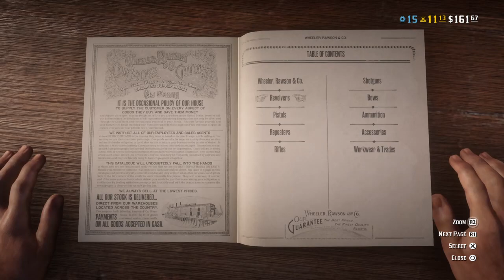Egyszer volt egy vadnyugat (2.rész)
RDR2 online kalandozások.